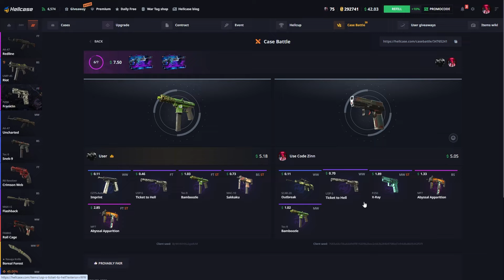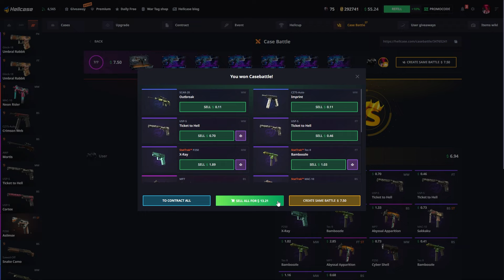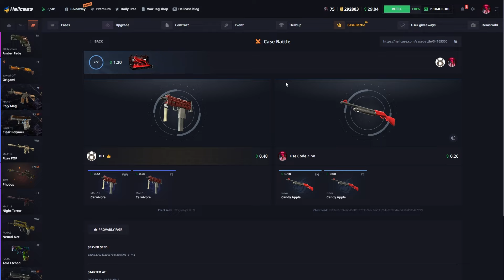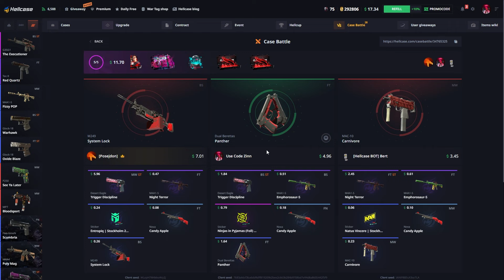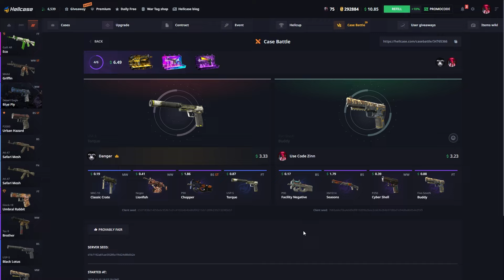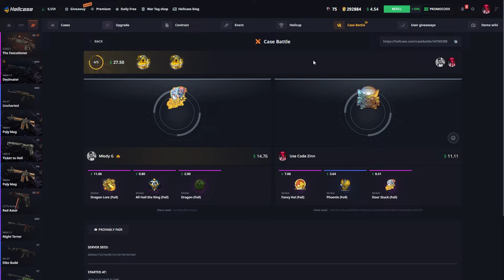HELLCASE NEW PROMO CODE 2024 | HELLCASE CASE OPENING 2024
🤤 Get $0.70 and a 10% Deposit Bonus on Hellcase 🤤

In this video, we explore the exciting world of Hellcase low balance case opening 2024. Watch as we test our luck with a small budget, opening cases with just a few dollars to see if we can score rare and valuable skins. Can you still win big with low balance in 2024? Discover the potential of Hellcase promo codes and see if we hit the jackpot!
case opening 2024 content, giveaways, and gaming tips.

⚠️ Please do your own research before using any gambling site. Ensure you meet the age requirements for these platforms.
This video includes paid promotion.